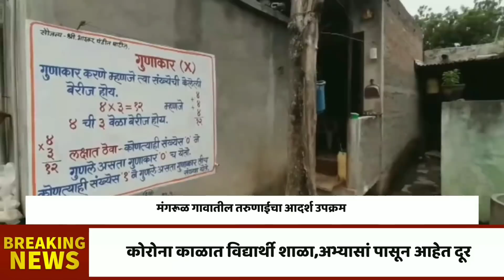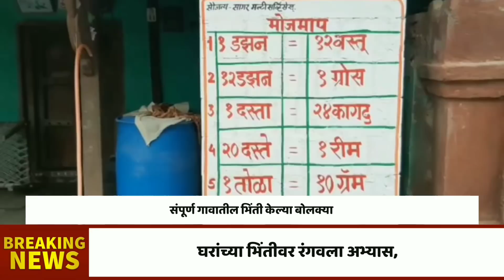अमळनेर-विद्यार्थ्यांच्या अभ्यासासाठी रंगवल्या घरांच्या भिंती,तरुणांचा आदर्श उपक्रम,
अमळनेर 7 न्युज#अमळनेर लॉकडाउन#शाळा बंद# शिक्षण मात्र सुरूमंगरूळ गावातील तरुणांची उपक्रम#